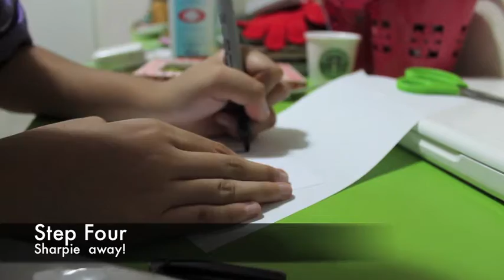DIY: Washi Tape Stencil Art Frame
Hey guys! This is my first DIY and video ever! I hope you like this, it's really, really easy to do!